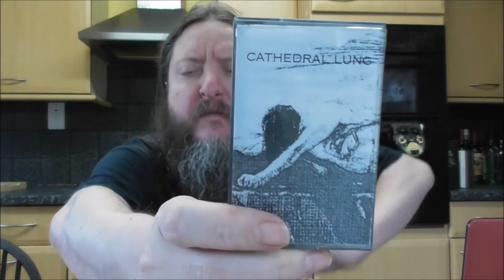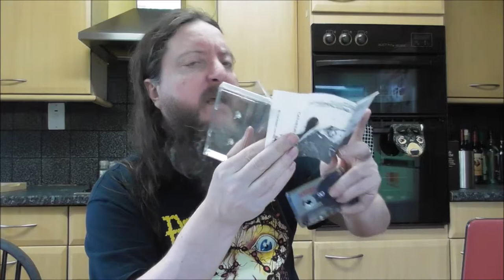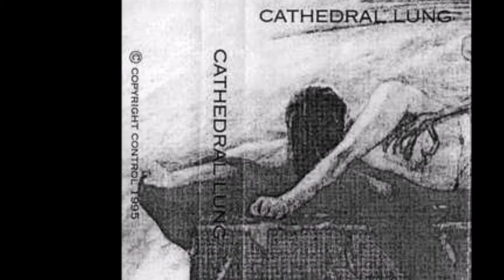Dem Old Tapes - Part 36 - Cathedral Lung